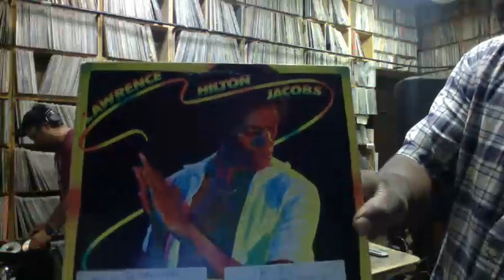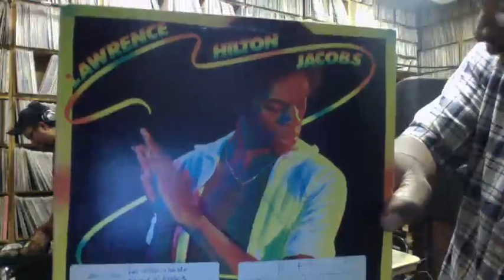WHPK Underground Dance Show